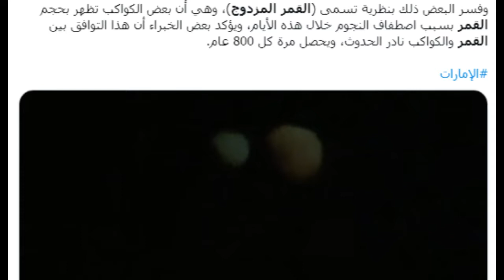ظهور قمرين في الإمارات والناس مندهشة ويصرخون!! ظاهرة تحدث كل ألف عام، وهذا رأي العلماء!